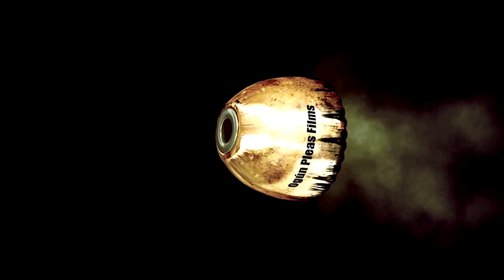737 L'S X UNCLE SAM X GRACE {MUSIC VIDEO} X SHOT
737 L'S X UNCLE SAM X GRACE {MUSIC VIDEO} X SHOT BY @MR2CANONS
VOTE FOR L'S IN THE JACK DANIELS JACKN FOR BEATS COMEPETITION